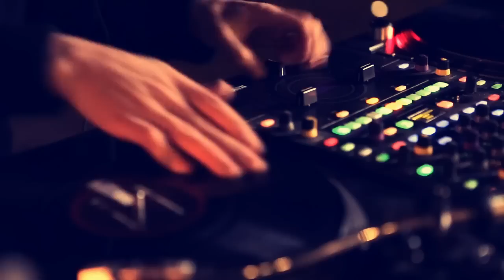ESKEI83's Dirty Thirty1 with FOUR COLOR ZACK & SHIFTEE! (Trailer)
Red Bull Thre3Style Showcase - international champions on decks!
(Red Bull Thre3style World Champion 2012 | Seattle)

(2 x DMC World Champion | NYC)

(Red Bull Thre3style World Champion 2014 | Dresden)

☛ DJ CRACK-T (Ching Zeng | Düsseldorf)
☛ DJ D3!C (JUICY | Dresden)